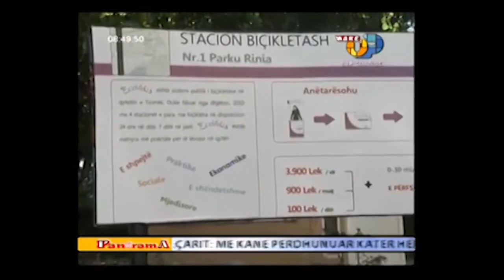Ecovolis, Ened Mato @ Wake Up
Ecovolis është programi i biçikletave publike, i krijuar nga organizata Programi i Alternativave Social Stimuluese me mbështetjen e Bashkisë së Tiranës, Pedal for Progress dhe Eco Bicycle Shop. Programi Ecovolis synon të promovojë transportin ekologjik me biçikleta duke i dhënë qytetit tonë më shumë ajër të pastër, jetë më të shëndetshme dhe aktive për komunitetin.
Ecovolis lindi nga nevoja për një alternativë të re, ekologjike të transportit. Programi filloi si një projekt i Organizatës komunitare "PASS", (Programi i Alternativave Social Stimuluese" për të ndërgjegjësuar dhe për të shtuar numrin e përdoruesve të biçikletës në Tiranë. Duke mos u mjaftuar me fjalë, Ecovolis ishte konkretizimi i projektit në terren me një shërbim, praktik, të thjeshtë dhe të përdorshëm nga të gjithë qytetarët.
Kultura e biçikletës në qytetin e Tiranës po humbiste, gjëndja e trafikut dhe e mjedisit po përkeqësohet, brezit të ardhshëm i mungon referimi I një kulture active pro mjedisore, dhe i gjithë qyteti rrezikon të mos ketë alternativën më të dobishme të lëvisshmërisë në zonat urbane.
Nëse shohim faktorët kyç që çuan shumë kryeqytete europiane në këtë alternativë transporti kuptojmë që ato janë po kaq të vlefshme dhe në Tiranë. Njerëzit sot, shumë herë më tepër se më parë janë të varur nga makinat, rrugët e Tiranës janë plot e për plot me makina. Ndryshimi i idesë për lëvizshmërinë, për sigurinë, për qytetin e jetueshëm dhe mjedisin çoi në zbatimin e programeve të biçikletave publike më shumë se 200 qytete në të gjithë botën.